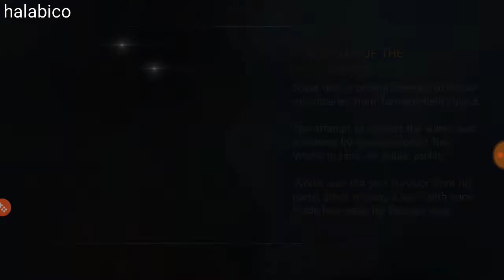Shadowgun Legends - Hidden Ribbon Achieved - Kill Zone Mission (Rank 12) #1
First time to achieve Dodger Ribbon - Kill 30 enemies without taking damage in a single mission for 240 Fame

Shadowgun Legends walkthrough - Kill Zone Mission (Rank 12) #1
this was mission # 51